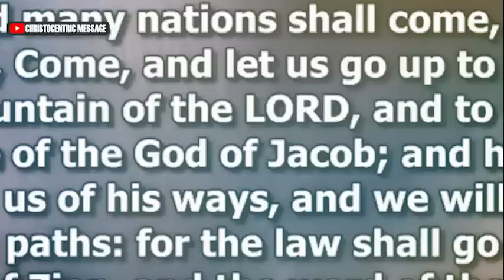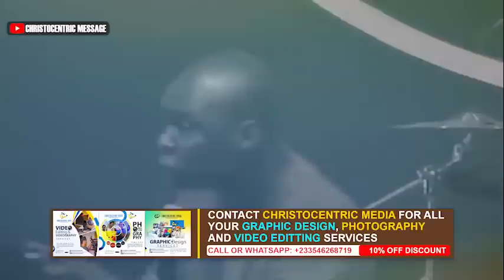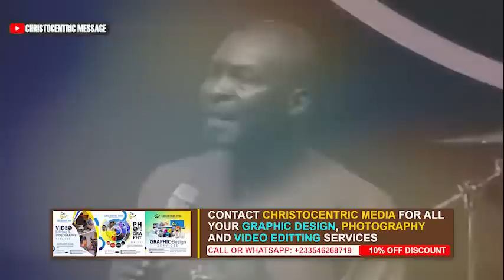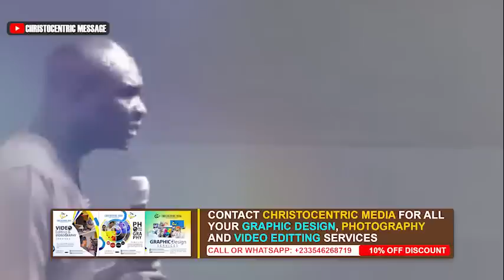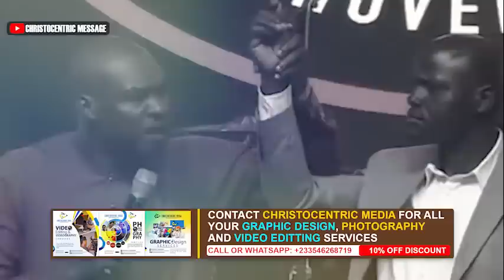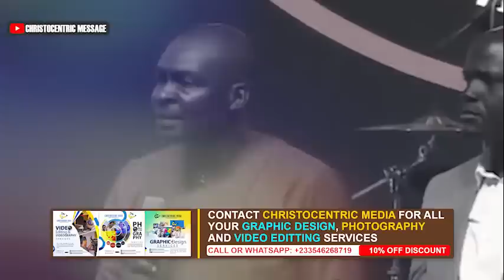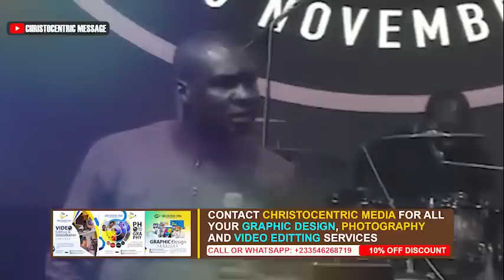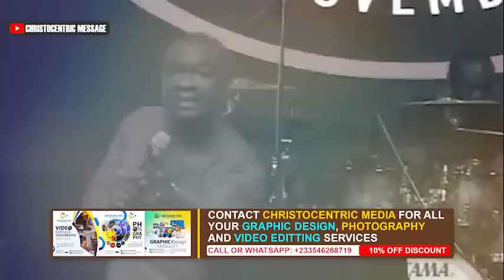WISDOM KEYS TO BREAK BARRIERS AND ADVANCE IN LIFE - APOSTLE JOSHUA SELMAN 2022